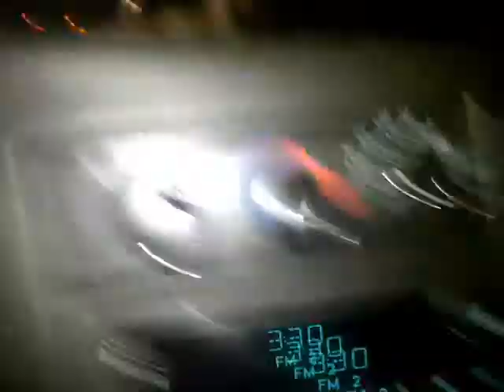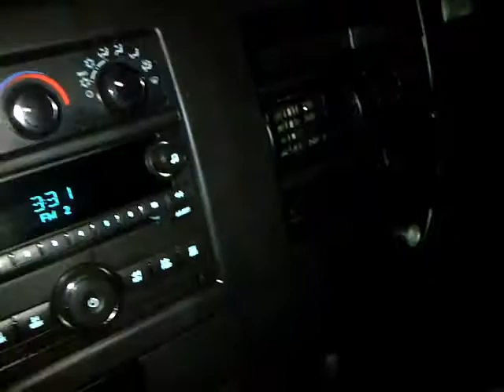ROAD TO NYMPHOMANIAC Pt.2.... DONT TRUST PROFANE IN WIT UR NEW RIDE!!!!